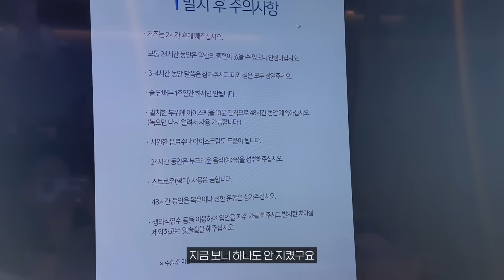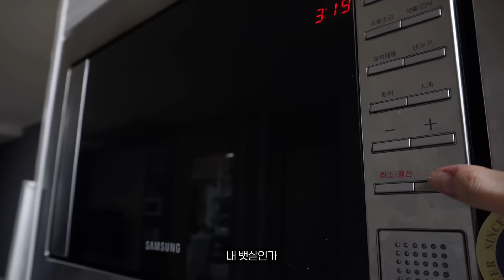매복 사랑니 발치하고 병원에서 하지 말라는 건 하지 마세요